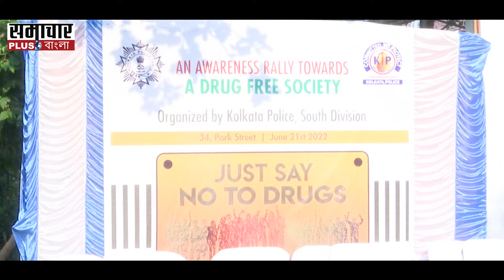ডিসি সাউথ আকাশ মাঘারিয়ার নেতৃত্বে অ্যান্টি ড্রাগ র‍্যালি